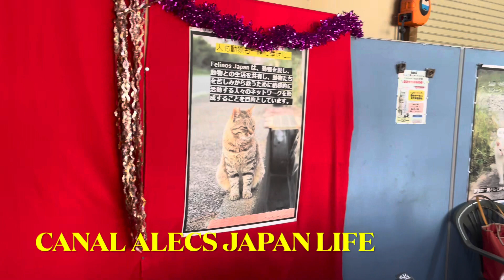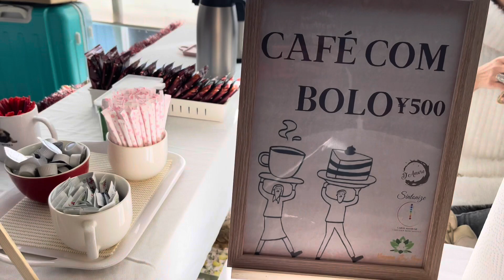UM POUCO DO EVENTO DA TNR FELINOS JAPAN DE IWATA PARA AJUDAR OS GATOS DE RUA CANAL ALECS JAPAN LIFE